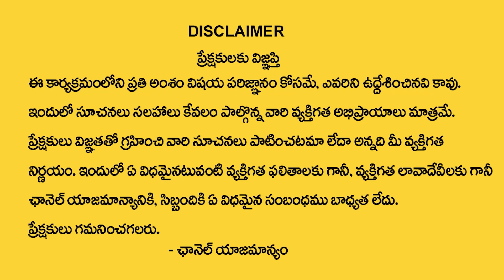సింహరాశి అక్టోబర్ 2023 రాశి ఫలితాలు| simha rasi Phalithalu October 2023 | leo horoscope | Astro Guru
Watch►సింహరాశి అక్టోబర్ 2023 రాశి ఫలితాలు| simha rasi Phalithalu October 2023 | leo horoscope | Astro Guru